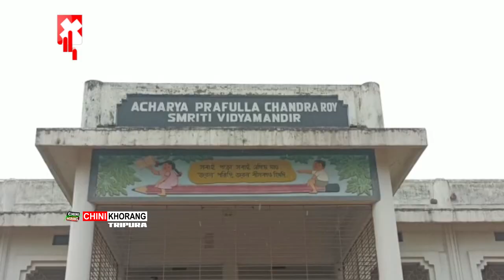Uchcho Madhayamik Exam ni Bagwi Jotto Hall Nok Berai naikha TBSE Ni Sabhapati Bhabtosh Saha